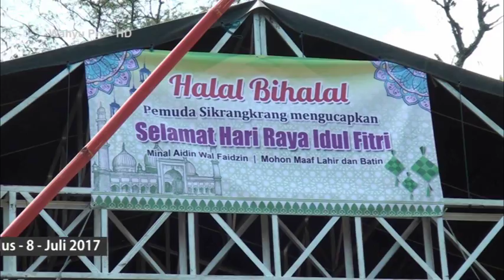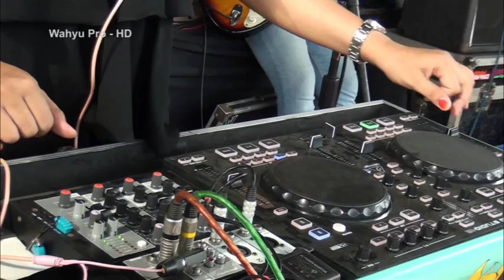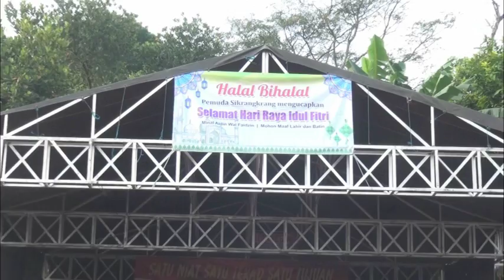ASTINA FULL ALBUM 2017 LIVE SOCO